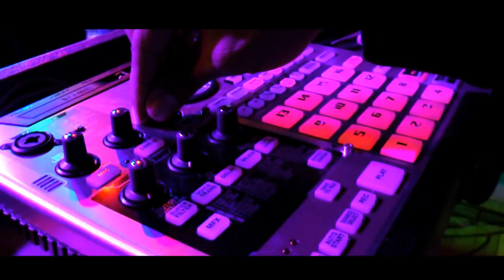Jorge Los de Yolombó